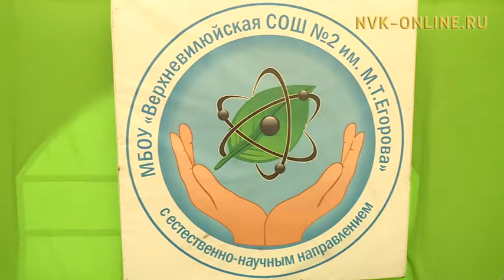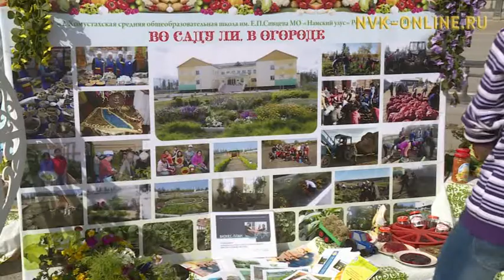Дьокуускайга оскуолалар оҕуруот аһын эгэлгэтин, дьикти үүнээйилэри, куһу-хааһы көрдөрдүлэр